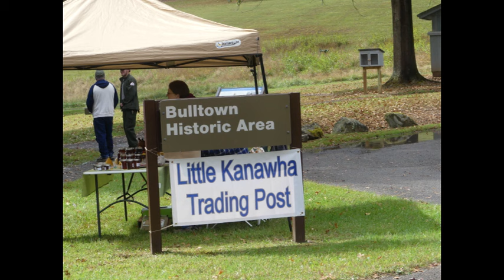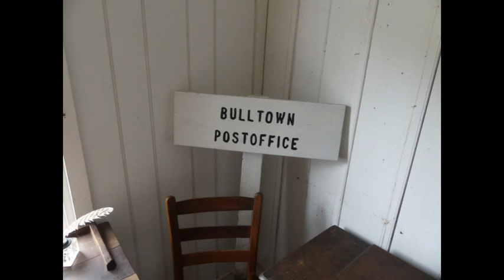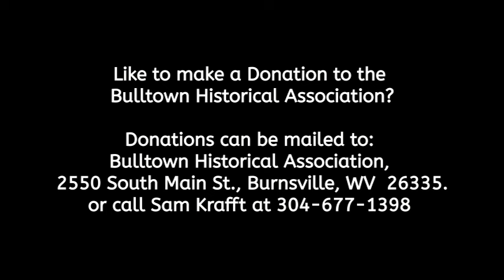BULLTOWN RE-ENACTMENT AND HISTORICAL AREA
Video produced by Gary M. Wilcox.